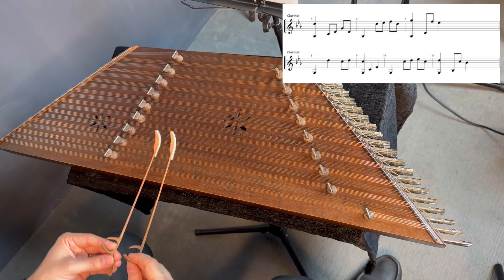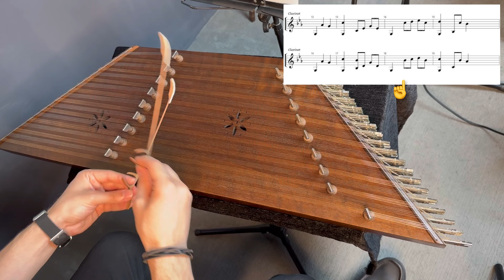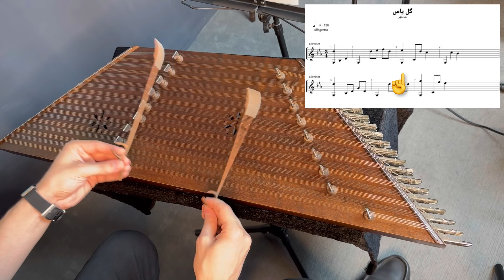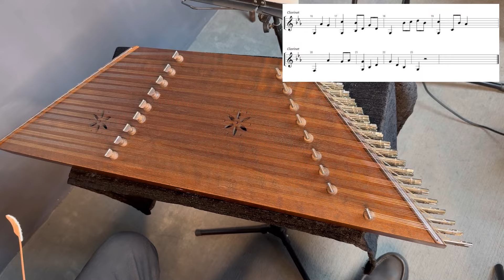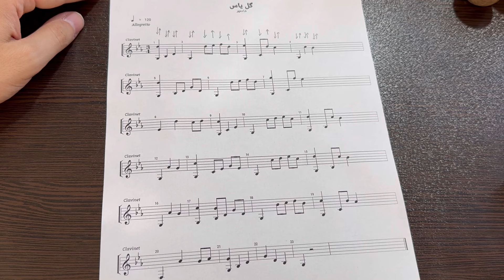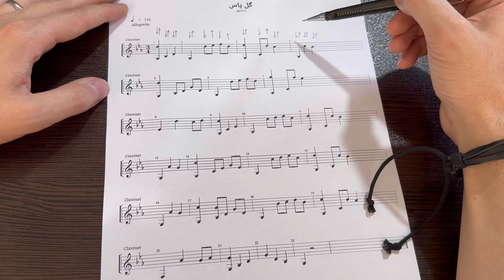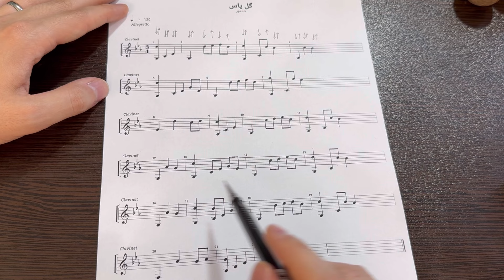آموزش سنتور: آهنگ گل یاس شادمهر همراه با نت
در این ویدیو..آموزش آهنگ زیبای گل یاس شادمهر را همراه با نت برای سنتور خدمت شما عزیزان آموزش دادم.
این ویدیو مناسب هنرجویان مبتدی..متوسطه و پیشرفته هست.
قبل از دیدن این ویدیو حتما ویدیوی مربوط به کوک سنتور در دستگاههای مختلف را ببینید.